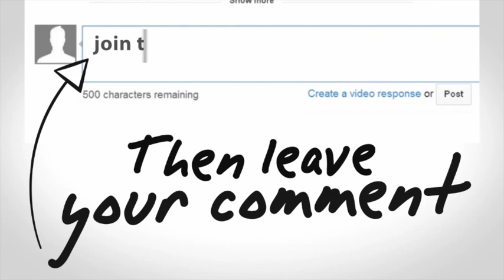Leveraging Your Brand and Knowledge with Audrey Monke - Day Camp Pod #20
A Day Camp Pod Interview with Audrey Monke
Sometimes, when comes to selling our camp, we shoot ourselves in the foot. We’re just a little bit too humble. We either don’t want to be too “pushy” or aggressive and we end up undervaluing what we do.

Hello!? We change lives! We give kids the type of community experience that they don’t get ANYWHERE ELSE. You are great, we are great and we need to get those 80% of kids who don’t go to camp, to camp!

You should be shouting it from a milk-crate on the street corner. Except this is 2019 and there are many virtual street corners that you need to be on.

To help you find, and speak from your milk-crate, The Day Camp Pod is joined by Chief Visionary Officer and Gold Arrow Camp, Author, Blogger, Brand Manager and mom, Audrey Monke.

Audrey Monke is the brains behind Sunshine Parenting and the author of Happy Campers: 9 Summer Camp Secrets from Raising Kids Who Become Thriving Adults. She joins Andy, Sam and Ehren to talk about:

Audrey’s camp origin story

How Audrey used her love of summer camp and entrepreneurial spirit to create Sunshine Parenting

How to use email newsletters, podcasting and blogging to become your community’s expert on children and youth

How to capture the attention of your key decision makers: Parents

And more!

DAY CAMP PROGRAM TIP OF THE WEEK!
Andy: Teaching American Sign Language (ASL) to your campers, as young at 5 years old!

Sam: Cheese Ball Relay (see pictures below)

Ehren: Playmeo

Audrey: 5 Things Game & Home-made question ball - All you need is a marker, questions, and a beach ball!

YOUR HOSTS:
Andy Pritikin, Owner/Director - Liberty Lake Day Camp, past president ACA NY/NJ, partner/founder Everwood Day Camp, founder/past president NJ Camps Government Affairs Project

Ehren Gluckstein, Assistant Director - Camp Robin Hood - Robin Hood Leadership Centre & Corporate Rentals, Volunteer Ontario Camps Association (OCA) annual conference/accreditation visitor

Sam Thompson, Recreation Supervisor - Crystal Lake Park District, Vice president ACA Illinois

Audrey Monke, Parenting & Summer Camp Expert, - Sunshine Parenting